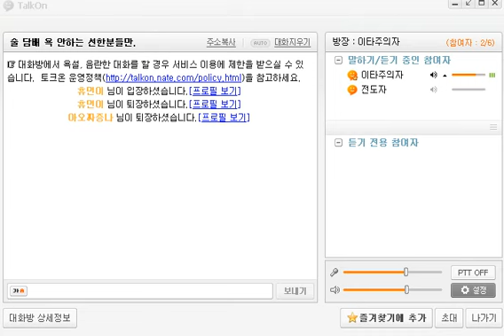(전도자) 토크온에서 복음을 전하다 (27)